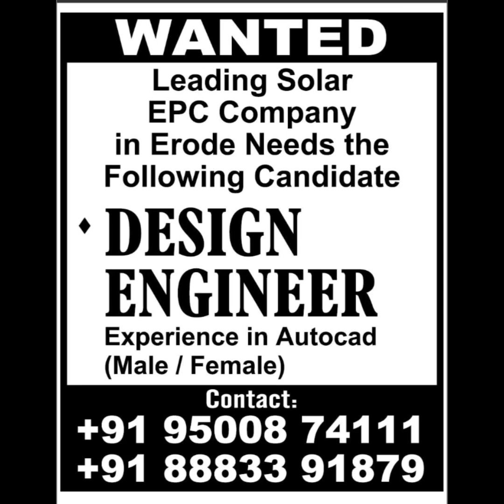Jobs in Erode | private jobs in erode | jobs in erode for female | Erode jobs tamil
Jobs in Erode | private jobs in erode | jobs in erode for female | Erode jobs | Erode jobs tamil @saktheevlogs